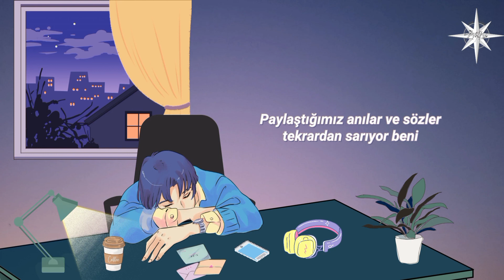Türkçe Çeviri | HAN - 13 [SKZ-RECORD]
HAN "13" | [Stray Kids : SKZ-RECORD]'u sizler için çevirdik, iyi seyirler!